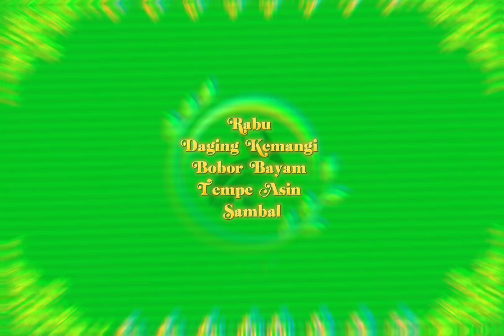Menu @Arsens-Catering rumahan, kantoran & sekolah (tomorrow menu)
Menu Catering rumahan, kantor & sekolah @arsens_catering (tomorrow menu)

Pengiriman pesanan catering
Set Menu Siang : (09:00-12:00)
Set Menu Malam : (16:00-18:00)

Info lebih lanjut dan juga pemesanan, bs langsung kirim wa ke nomor 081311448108, atau melalui telegram dibawah👇😉, dan pesan kamu akan dibalas sesegera mungkin 🙂👌

Kami tunggu utk pesanan nya & terima kasih sebelumnya

Please enjoyed & feel catering Experienced… 🙂🙏

ARSENS CATERING.